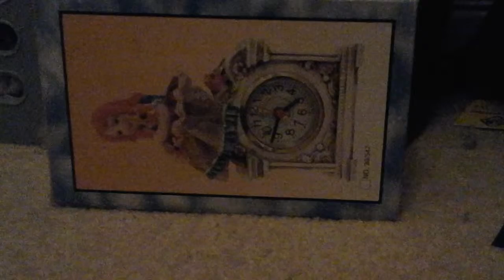Royals [ music video ]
a music video of royals.